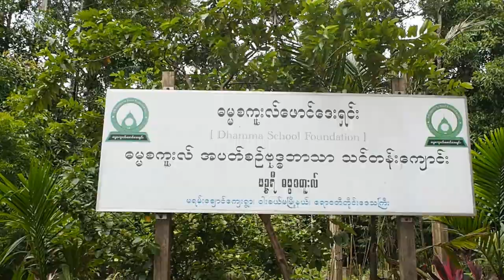MMR trip part 8